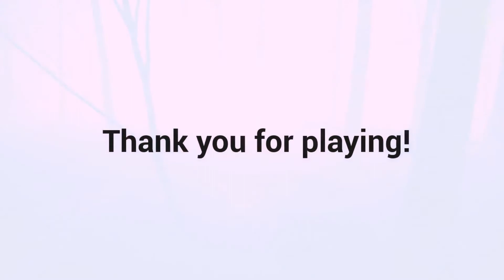Dead Forest Gameplay_Ending Part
Dead Forest is a first person mystical thriller. The game take place in the protagonist’s dream. Every time the main hero has the same dream in which he sees a mysterious dark forest. But this time it's different ...

The protagonist constantly sees the same dream, in which he walks alone along a dark forest path. He begins his journey from the old abandoned church and wakes up as he reaches the end of the forest path. But this time everything is different... The only way to out of the lopped dream is to find all pieces of ancient literature and to conduct a mystical ritual.

Choose your path and explore the gloomy beauty of the dead forest. Uncover the main secret and perform a mystical ritual to break the dream loop and to wake up.